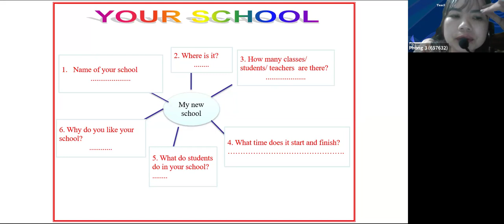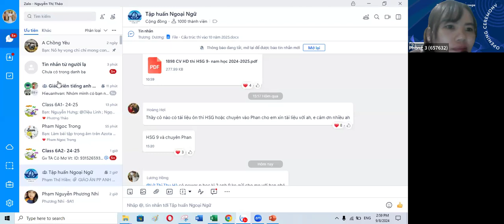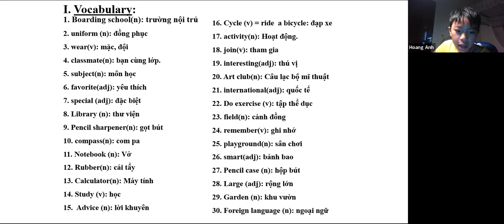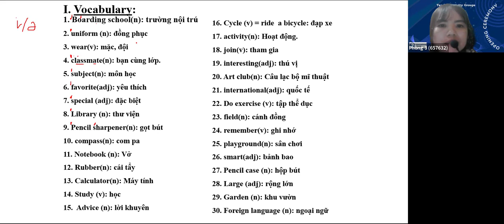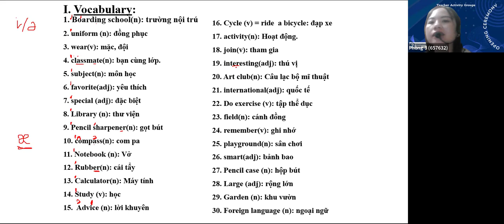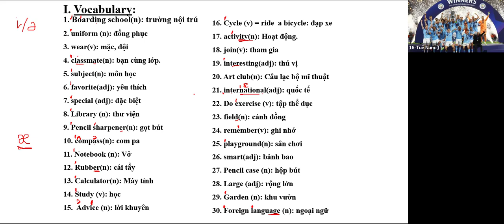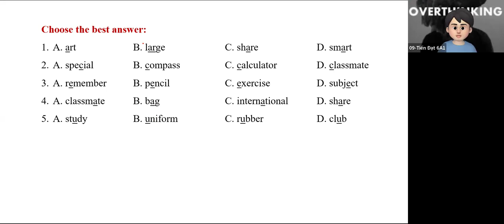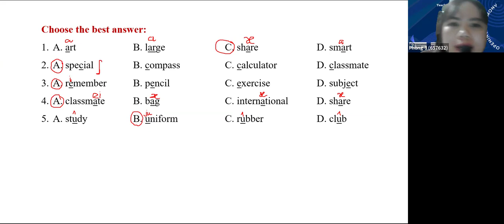Class 6A1 lesson 27